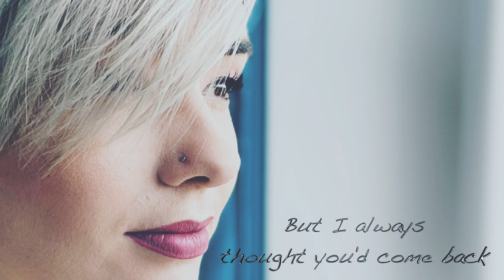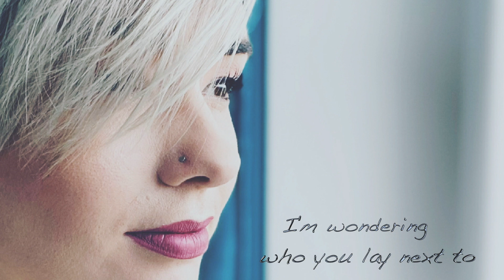Jealous - Marcelina Woźna (Cover)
Cover utworu Jealous z repertuaru Labirynth.
Wokal: Marcelina Woźna
Aranżacja: Jakub Szydło
Mix i mastering: Jakub Szydło